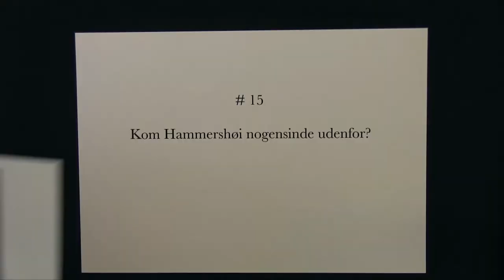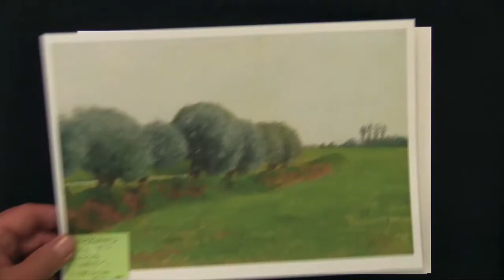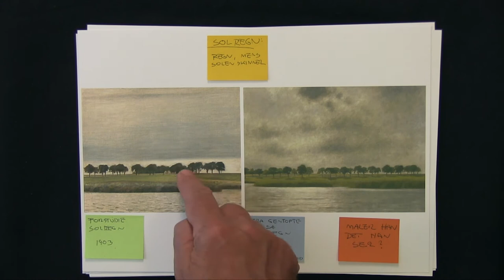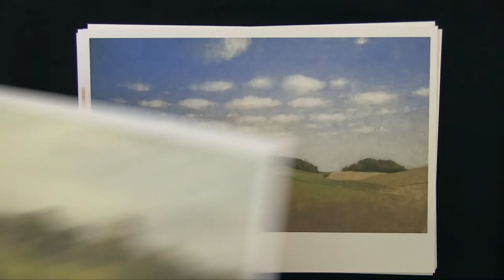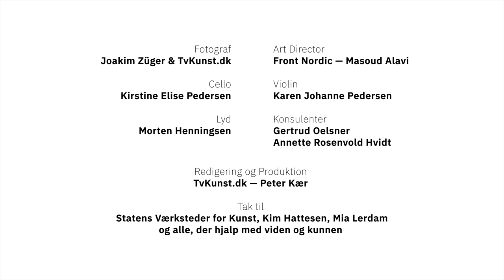Kærs kunstkalender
15. låge